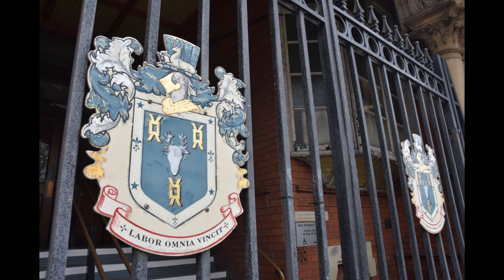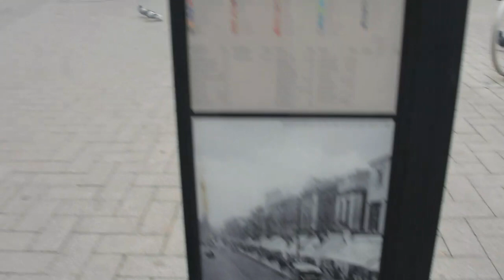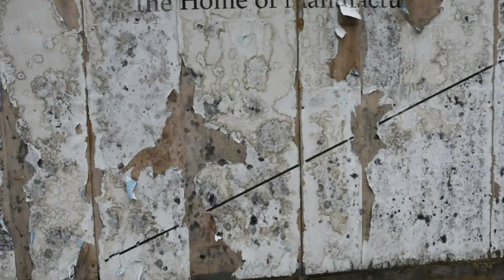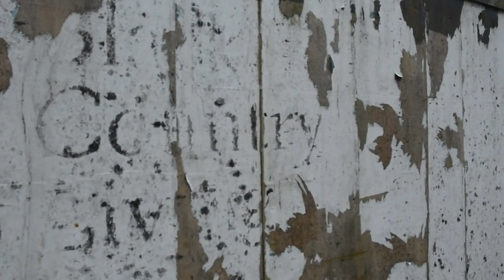West Bromwich, West Midlands